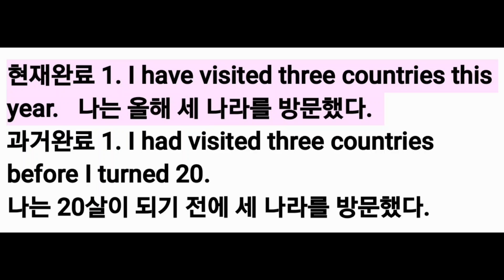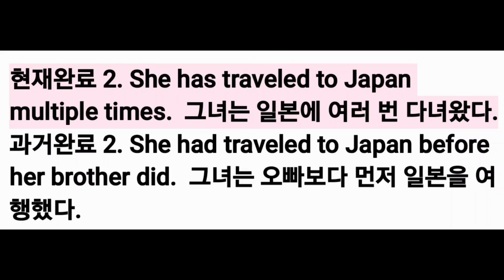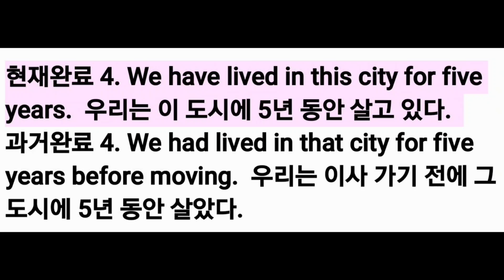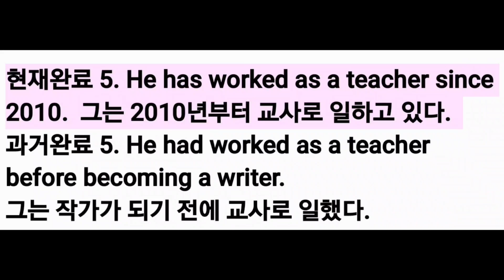2. 현재완료 vs. 과거완료